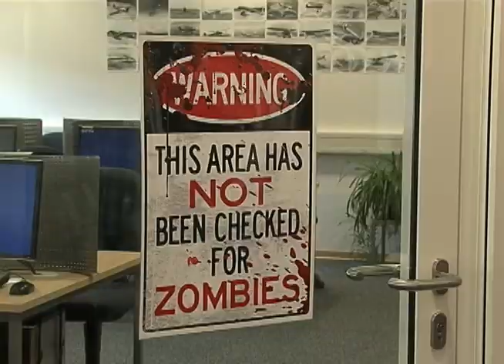Zombies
An event for the dead and the dead at heart, "Zombies heart your brains" at the Vogelweh library was an unconventional way to inform people about the first class service they can find at their local library.

Produced by A1C Nate Gettleman, 86th Airlift Wing Public Affairs.